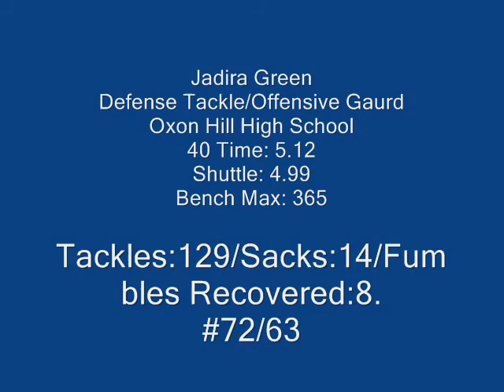Jadira Green #72/63 Highlight Tape "Oxon Hill HS". PART 2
Jadira Green.
Oxon Hill High School.
Defensive Tackle.
Class of 2009
#63/72.
 Ht:6'3"
Wt:305 lbs
40:4.99 secs
Bench Max:365
Squat Max:605

Offers: Penn State.Delaware.Scared Heart.Richmond. Delaware State.Rhode
Island.Towson.Wagner.Hampton.Old Dominion. Connecticut. Stony Brook. James Madison.

Commit To Delaware State..

Rank #3 In Maryland
Rank #85 In the Nation